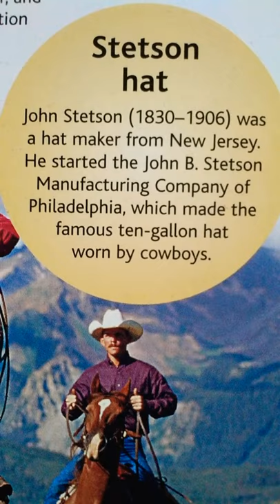🍥Stetson Hat🍥John Stetson🐙